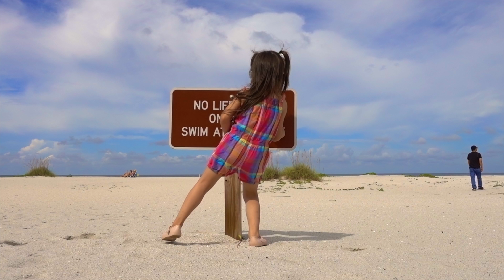Filmed with Rx100MV- Boca Grande *Red Tide*